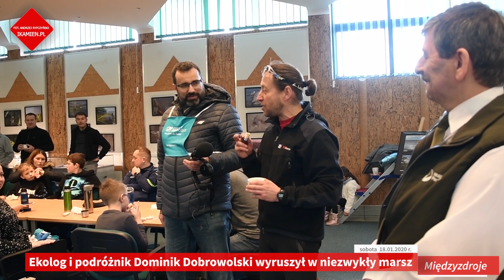Ekolog i podróżnik Dominik Dobrowolski wyruszył w niezwykły marsz